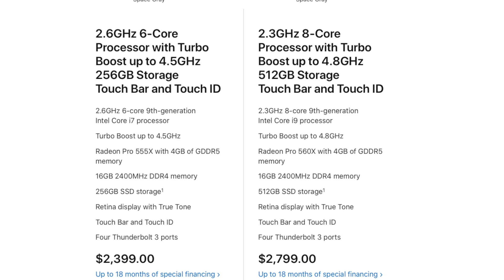New 16" MacBook Pro X could start at $3K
Thank you to all our Patrons:
William Li
Aaron Bromley
Alan Piggin
Allan Stainforth
Ansuini
Booker
Charles Lee
David
David Eckard
Dillon Candelaria
Dinu
Jack Trent
Emmanuel Lim
Heidi Browne
Gary Sherman
Maestro Reggie Jackson
Margil Rodriguez
Matt Santoro
Michael Rosenberg
Nicholas Pilkington
Petr Svoboda
Poetic-September
Peso255
Robert Brindle
Robert Wahler
Roberto Blake
robert1ee
Scribble Nerd
Ethan Ku
François Lanzeray
Ferdinand Lim
Gabe Hawkins
Garrick Kwan
Glenn Tarigan
Harry Hendel
Jason Edward Ong
Johannes Bätz
Karandip Basra
Keith Yarbrough
Linda Walker
Lukas Yelle
lance_advanced